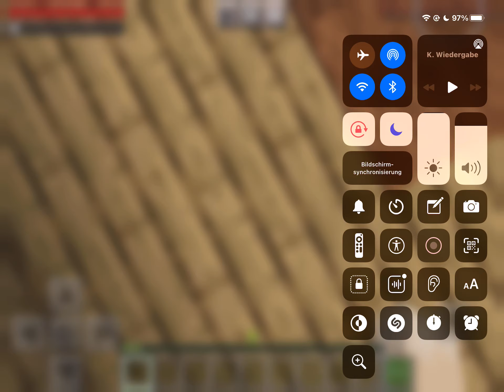ICH BAUE EINEN STALL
In der 9. Folge ´Minecraft mit Boster XR´ Bauen wir einen Stall … Viel Spass!
(Auch hier hatte ich EXTREME Verspätung!)